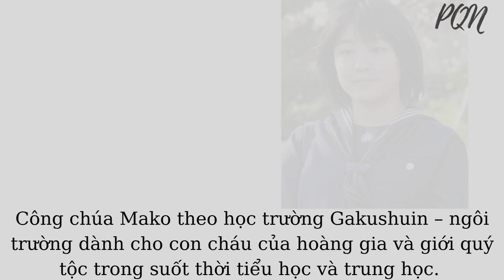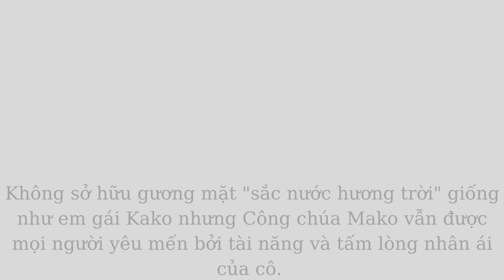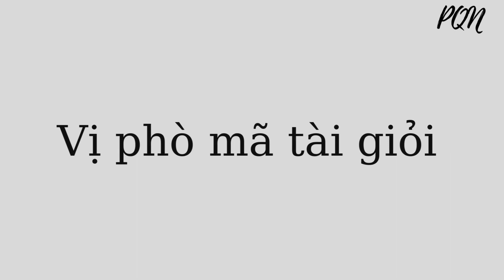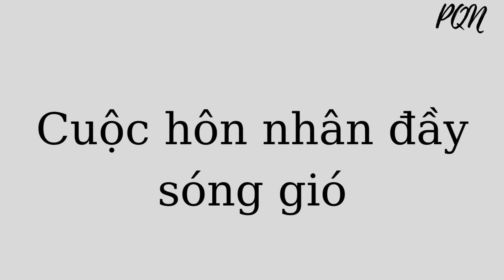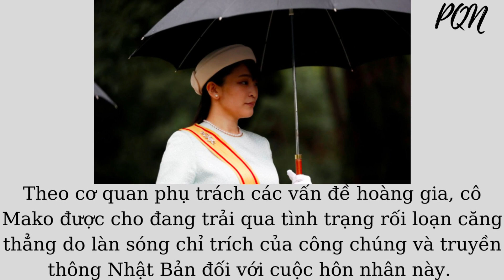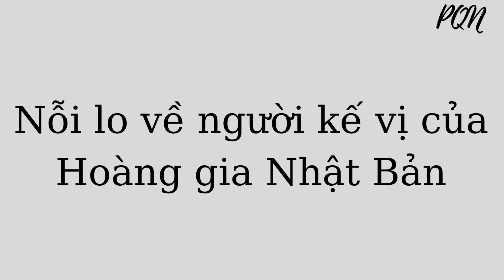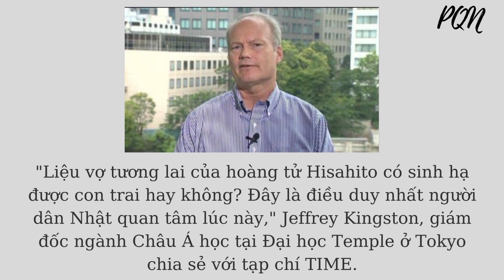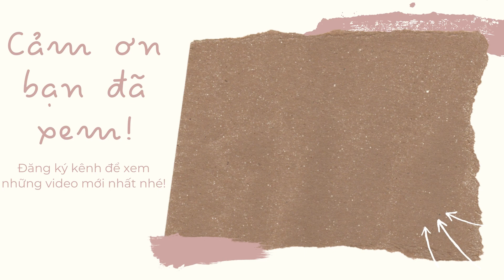Công chúa Nhật Bản Mako: Nàng công chúa cao quý quyết từ bỏ tất cả vì tình yêu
Được biết đến như một nàng công chúa tài năng, Mako ngay từ khi còn nhỏ đã cho thấy bản thân sẽ trở thành một thành viên tỏa sáng với những hoạt động của Hoàng tộc và quốc gia. Tuy nhiên vì tình yêu, nàng đã chấp nhận từ bỏ thân phận cao quý của mình, đến sinh sống tại một đất nước xa lạ để gìn giữ cuộc hôn nhân bị cả nước Nhật phản đối.